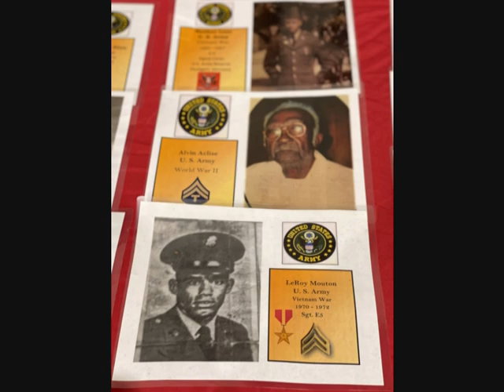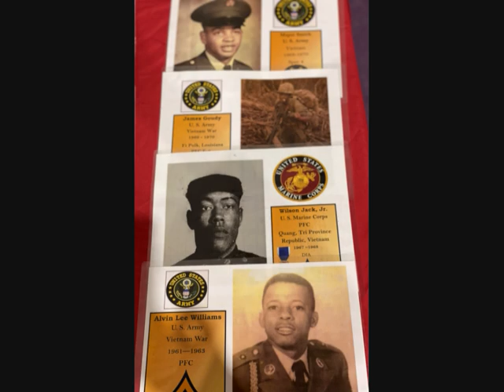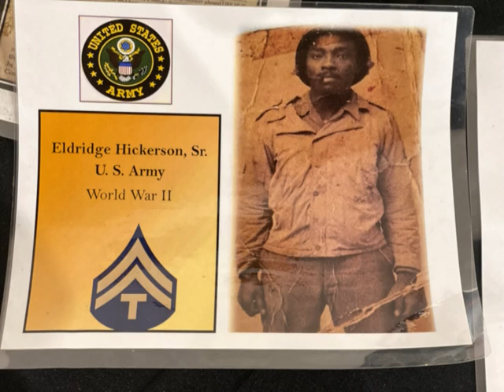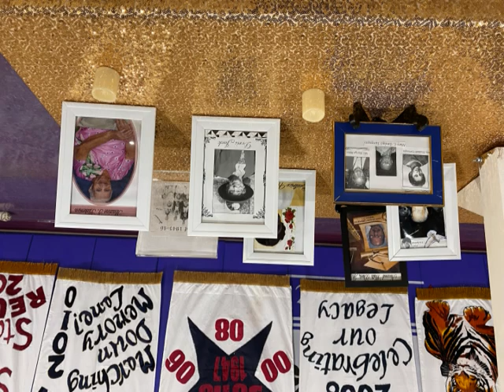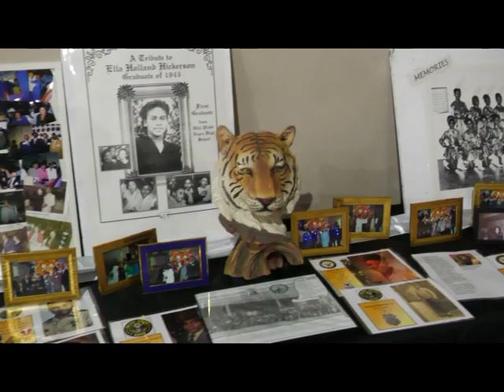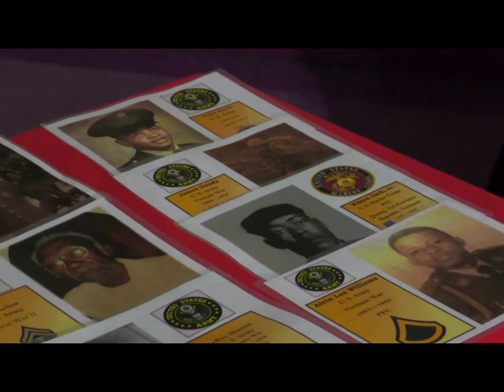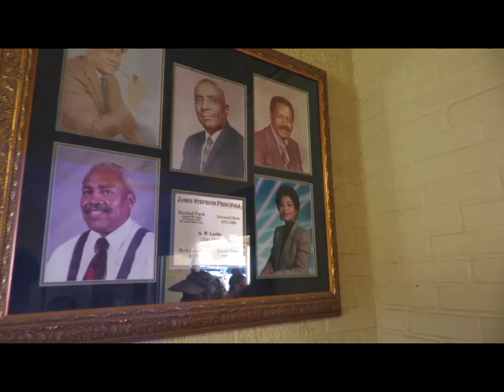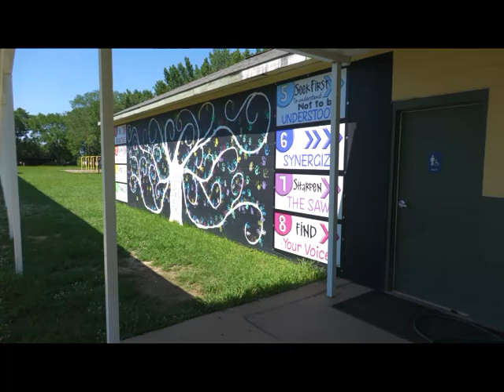This Is It Farewell PT I